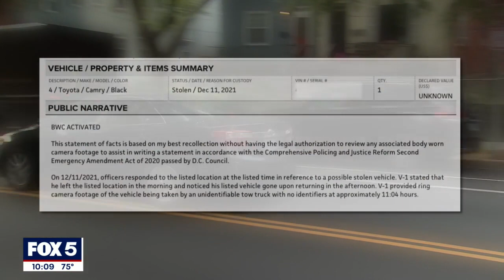Tow trucks stealing cars on the rise in DC | FOX 5 DC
Car thieves driving tow trucks have stolen at least three cars in D.C. since December and there may be additional cases. FOX 5's Lindsay Watts has spoken to several victims.